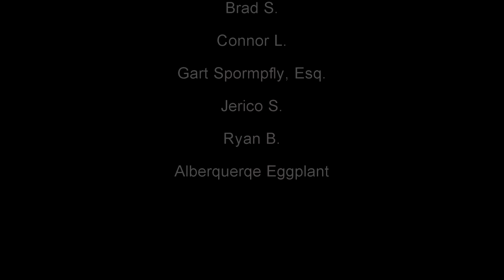ASMR Let's Eat Indian Food (Goat Biryani, Garlic Naan, Mango Lassi)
I eat some authentic Indian food for pretty much the first time: hyderabadi dum goat biryani, garlic naan & mango lassi.

I experienced ASMR all throughout my life but no longer do as of a couple years ago. However, I still enjoy creating these videos for anyone else that still experiences it or is just looking to relax, sleep, study, etc.